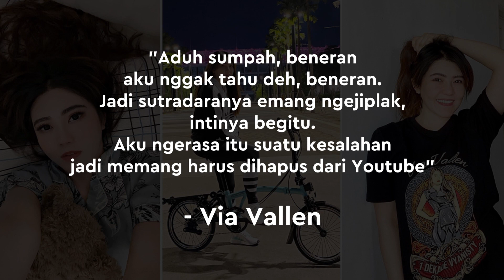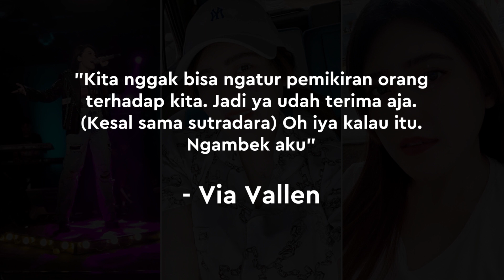Via Vallen Ngambek Ke Sutradara Video Klip 'Kasih Dengarkanlah Aku'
KAPANLAGI.COM - KLovers,
Pedangdut Via Vallen jadi perbincangan para K-Popers karena video klip single terbarunya, Kasih Dengarkanlah Aku, mirip dengan video klip penyanyi Korea Selatan, IU, yang berjudul Above The Time. Via pun ngambek berat kepada sutradaranya